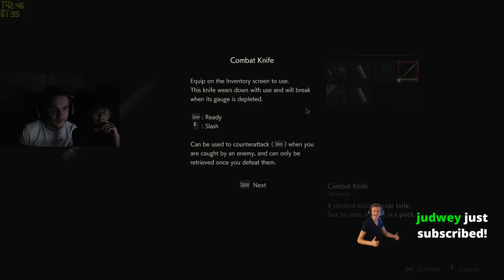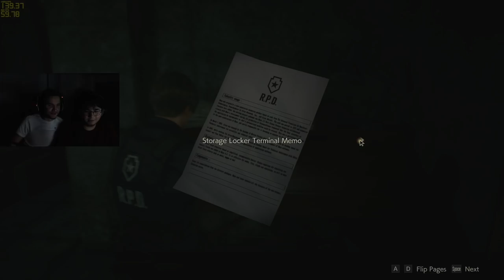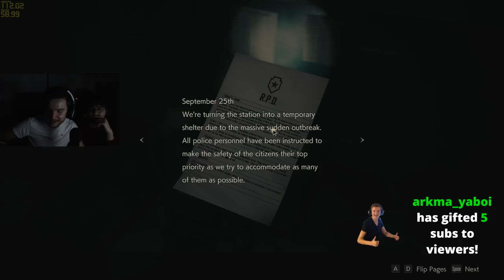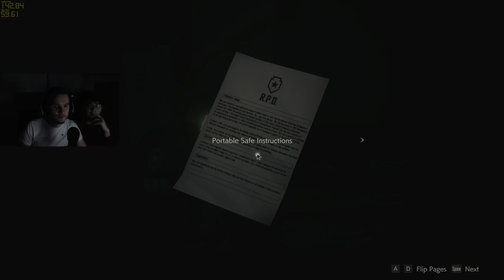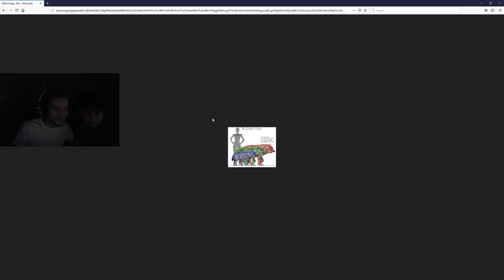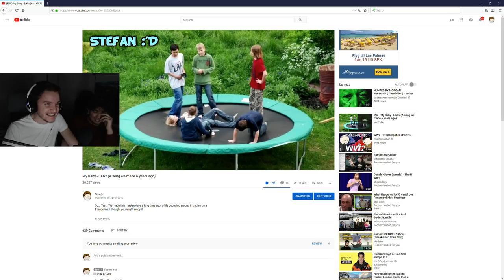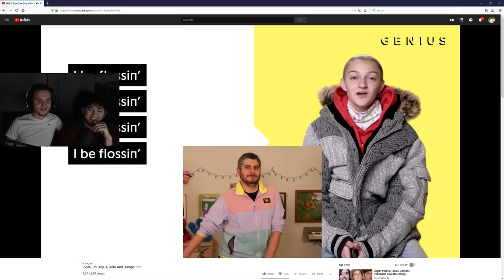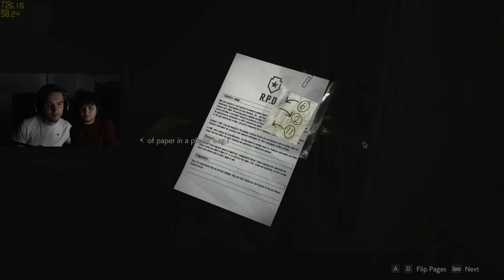Teo plays Resident Evil 2 remake